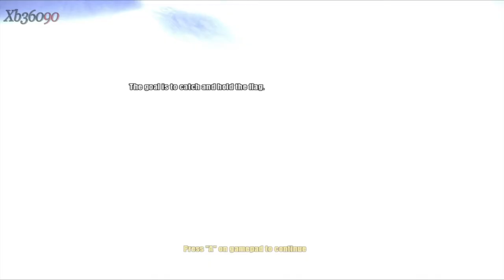Insane 2 gameplay